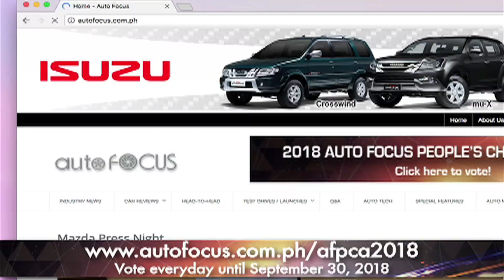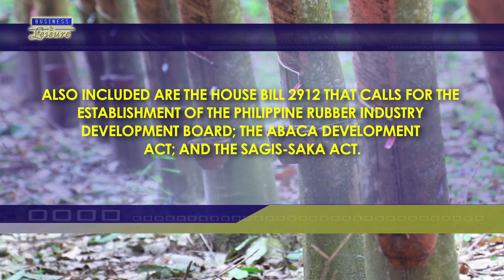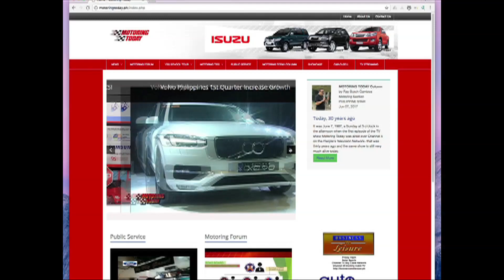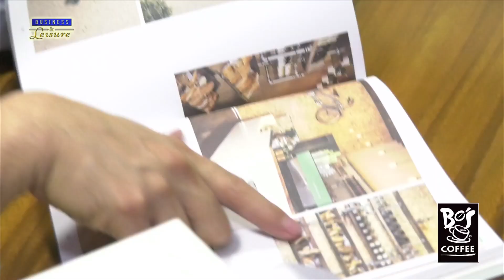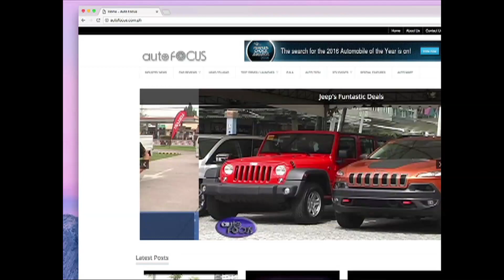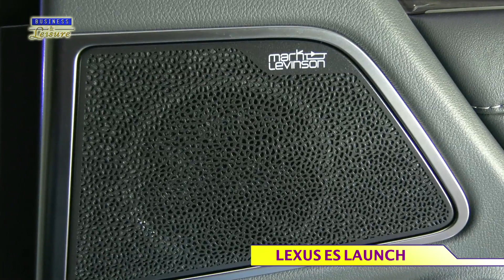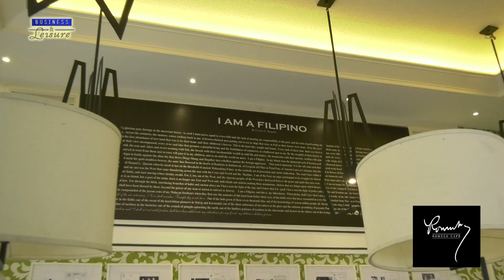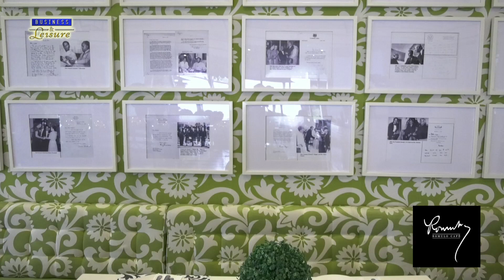BUSINESS AND LEISURE August 24, 2018 Full Episode HD